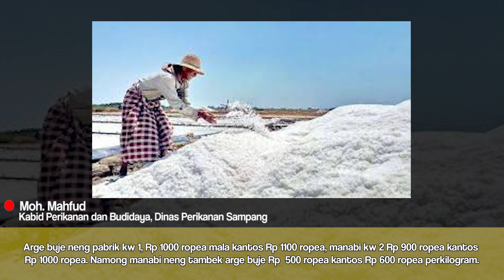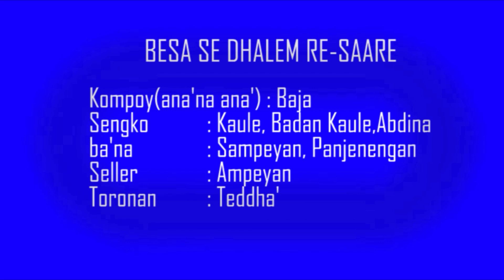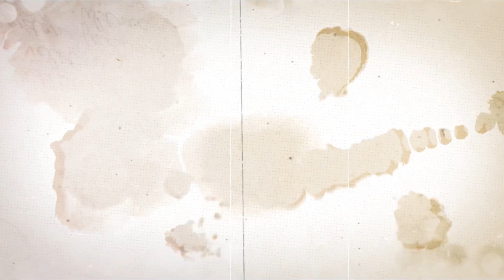BUDAYA || BRAMA (BERITA BAHASA MADURA) || EDISI 18 SEPTEMBER 2024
Disiarkan langsung dari STUDIO RRI SUMENEP NET & STUDIO PRO 1 RRI SUMENEP